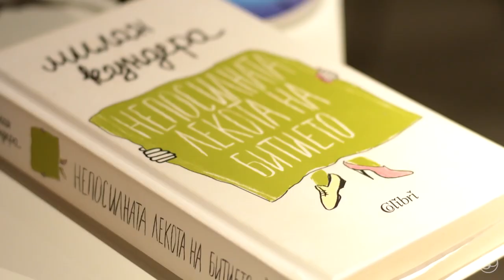Ралица Тонева & DA HOMIES - Две врати feat. ТАХОМА | Sofar Sofia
Sofar Sounds connects Ралица Тонева & DA HOMIES and music-lovers around the world through intimate shows in unique venues.

Filmed by:
Lampa Collective & Cadrage Ltd.

Edited by:
Nikul Georgiev

Audio by:
Sound in Picture

Additional Credits:
MC: Iva Papazova
Host: Kitchen59